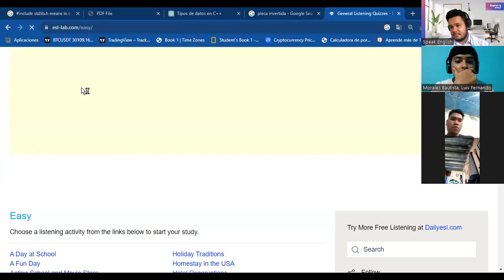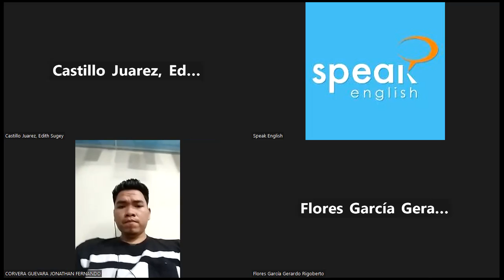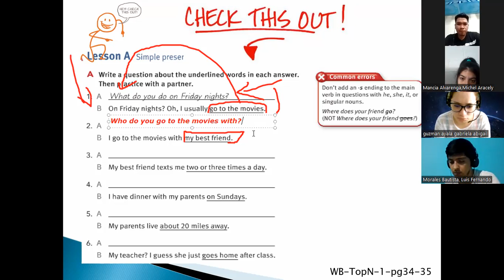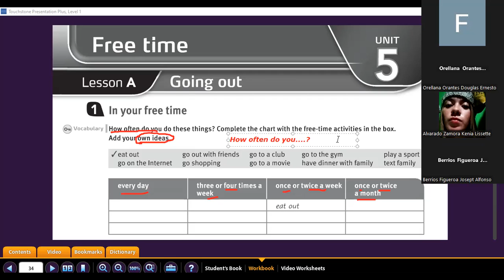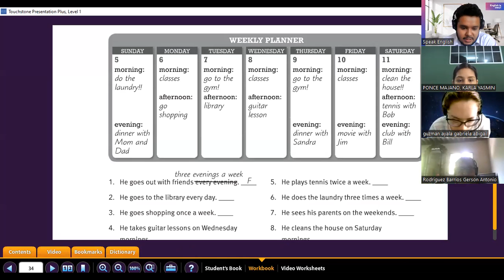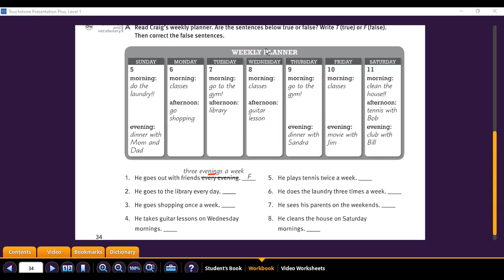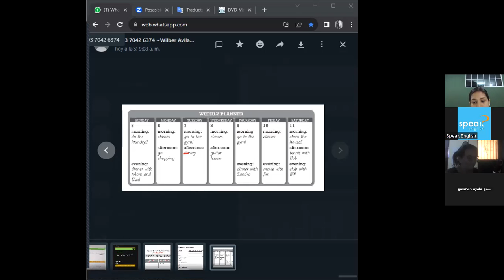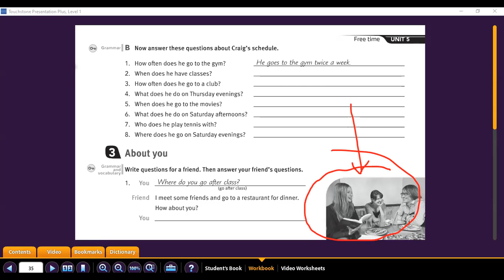Class 7- 21-09-22-FI-SPEN-060 PRE INTERMEDIO 1 8_ A 9_30 AM